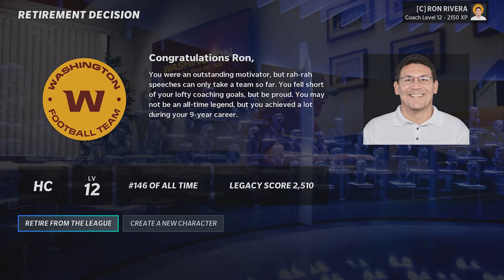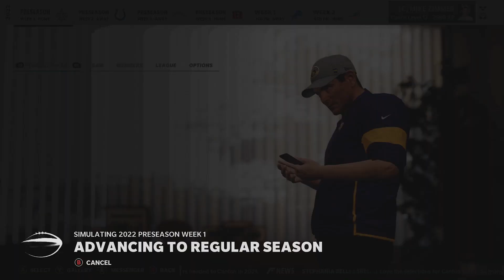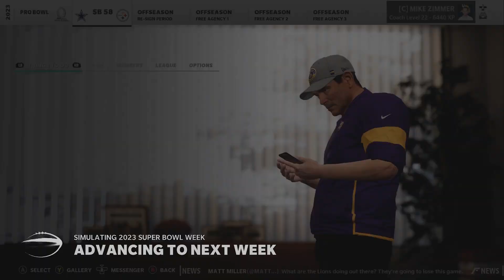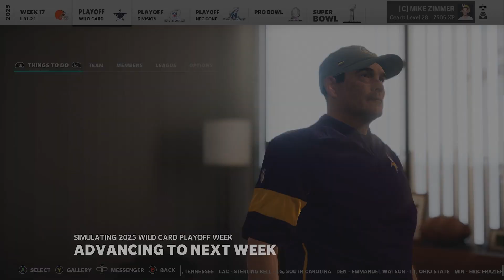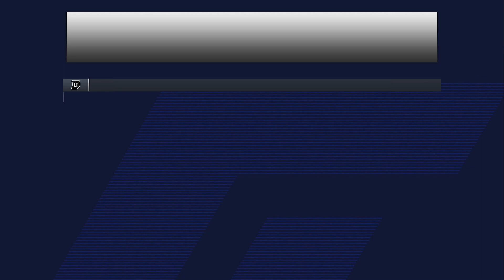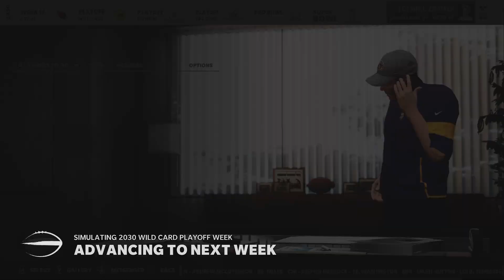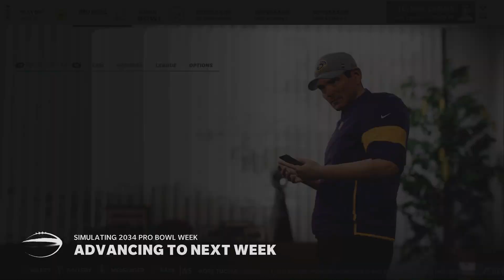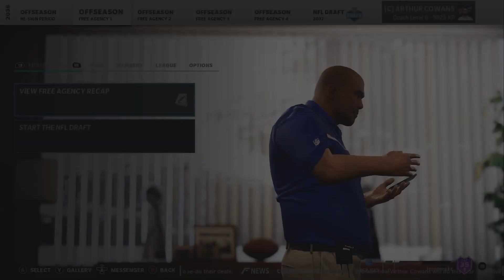Robert Griffin III Career Re-Simulation! RG3 Becomes The Best Player In Vikings History! Madden 21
We're back with another episode in our Madden 21 Career Re-Simulation series and today we're following the career of Robert Griffin III who had an unfortunate start to his young promising career which derailed the whole thing. We're going to see what would happen if he could do it all again!